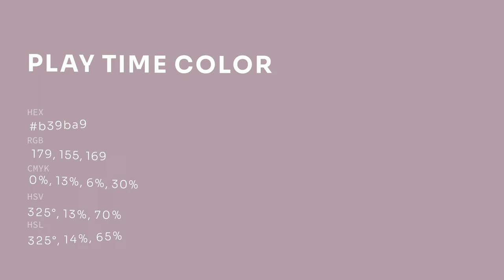Play Time color b39ba9 hex color - Violet color - Cool color b39ba9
What color is Play Time ? b39ba9 hex color - Violet color - Cool color b39ba9

Hex b39ba9 Color Code is also known as Play Time color.

Hex b39ba9 Color code in RGB color code model is created after adding 70.20% red color, 60.78% green color and 66.27% blue color.
Hex b39ba9 Color code in CMYK color (process color) code model is generated after subtraction of 0% cyan, 13% magenta, 5% yellow and 29% black.